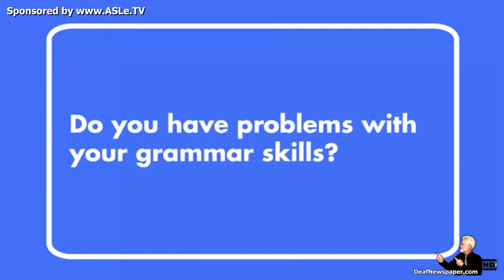ASLe with Tom NeVille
America's Largest News for Deaf & Hard of Hearing.